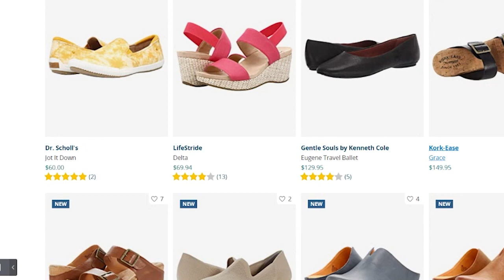Accessories That Can Age You | Style Mistakes Over 40 Series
Accessories can make or break an outfit. Here, aging accessories that might still be lingering in your closet. FREE Fashion Over 40 Wardrobe Guide 💸 The same system I use to help my clients create wardrobes that they love!

I upload new videos every Tuesday and Friday to help women over 40 who are tired of feeling frumpy and want to have fun with fashion again, so check out my channel

QUESTION — Have a question about Body Type, Color Analysis, Outfit Creation, Closet Cleanouts, Shopping, or Beauty Over 40? Post in the comments section of this video!